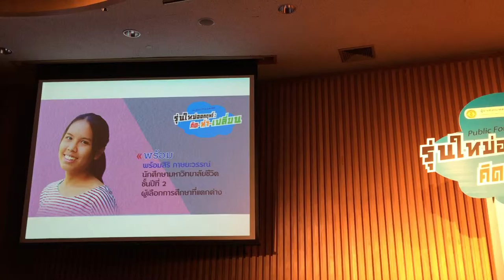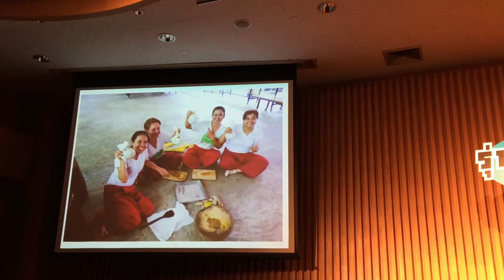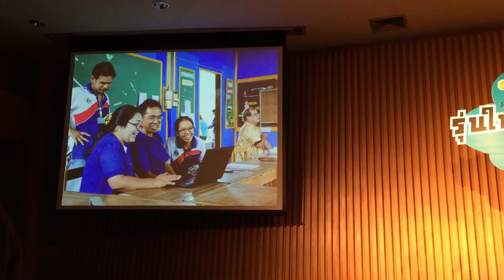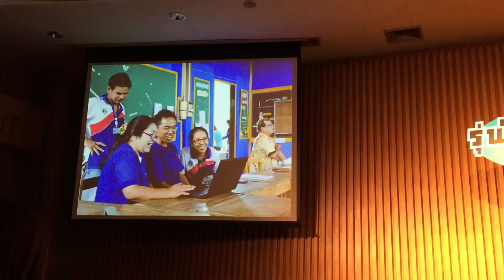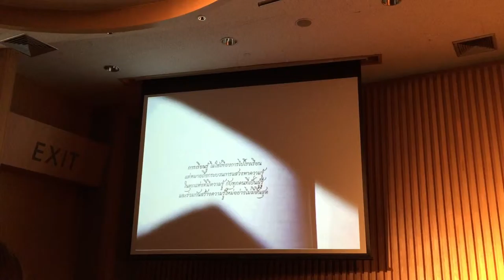พร้อม พร้อมสิริ ภาษยะวรรณ์ นักศึกษามหาลัยชีวิต